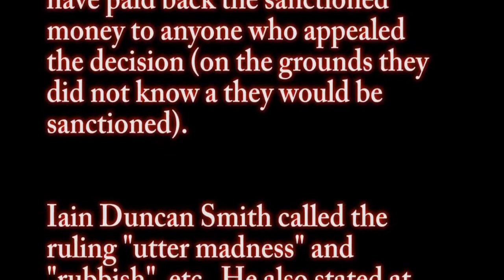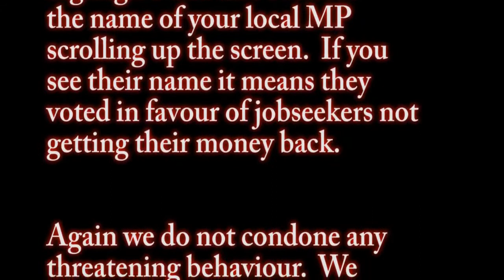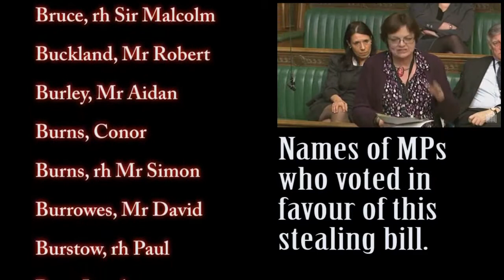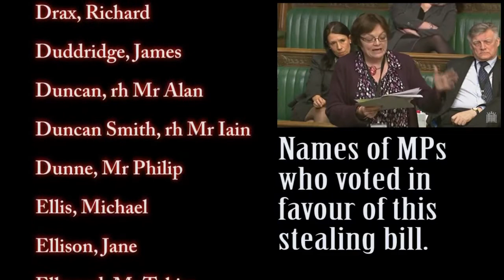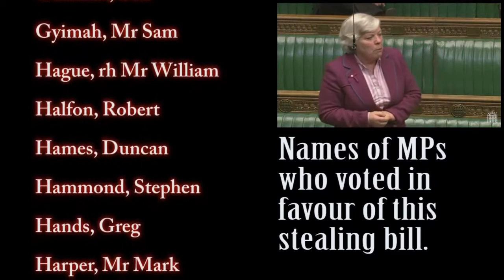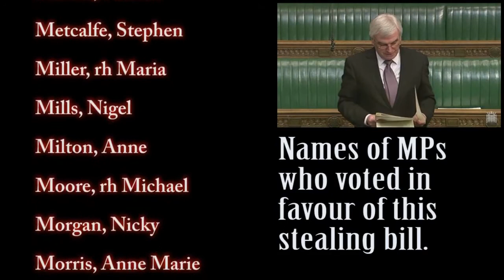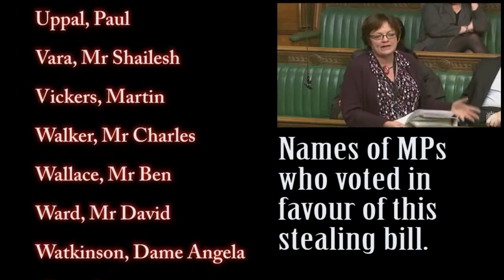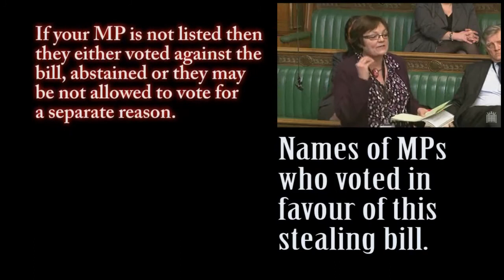Debate on whether Tories should ignore a court ruling [subtitled]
These are the highlights from debate about whether Parliament should pass a bill to make unlawful DWP sanctions retrospectively legal (thus stealing from the jobseeker), overriding a court ruling.

Note that of 30th October 2013, IDS lost his appeal to the supreme court meaning this bill appears to be invalid see here for details

We have listed the MPs who voted in favour of this stealing in video.

We've also included on the record statement that jobcentres do not have targets to get claimants off benefits - so if you know different then provide evidence to a local reporter - we can also put you in touch with one if you wish.

It is worth noting that if there are more seats on the Coalition side then they would have won anyway if they all voted yes - no matter what the opposition did.

For clarification here are the ministers who voted in AGAINST the stealing bill:
(Thus if your MP is in neither list then they abstained from voting)

Anderson, Mr David
Brown, rh Mr Nicholas
Burden, Richard
Campbell, Mr Gregory
Connarty, Michael
Corbyn, Jeremy
Crausby, Mr David
Davidson, Mr Ian
Dobbin, Jim
Dodds, rh Mr Nigel
Donaldson, rh Mr Jeffrey M.
Durkan, Mark
Edwards, Jonathan
Esterson, Bill
Flynn, Paul
Glindon, Mrs Mary
Godsiff, Mr Roger
Goggins, rh Paul
Havard, Mr Dai
Healey, rh John
Hoey, Kate
Hopkins, Kelvin
Hosie, Stewart
Howarth, rh Mr George
Lavery, Ian
Lazarowicz, Mark
Leech, Mr John
Llwyd, rh Mr Elfyn
Long, Naomi
Lucas, Caroline
MacNeil, Mr Angus Brendan
Mactaggart, Fiona
McCrea, Dr William
McDonnell, John
McGovern, Jim
Meacher, rh Mr Michael
Mearns, Ian
Mitchell, Austin
Moon, Mrs Madeleine
Morris, Grahame M.
(Easington)
Osborne, Sandra
Pearce, Teresa
Riordan, Mrs Linda
Ritchie, Ms Margaret
Robertson, Angus
Rotheram, Steve
Shannon, Jim
Sheridan, Jim
Skinner, Mr Dennis
Sutcliffe, Mr Gerry
Twigg, Derek
Walley, Joan
Weir, Mr Mike
Whiteford, Dr Eilidh
Williams, Hywel
Winnick, Mr David
Wood, Mike

[Linsday Hoyle cannot vote as he is deputy speaker]